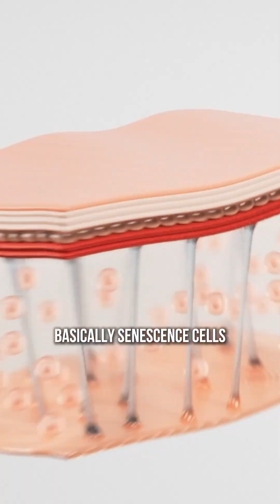The science of aging skin & how to reverse aging